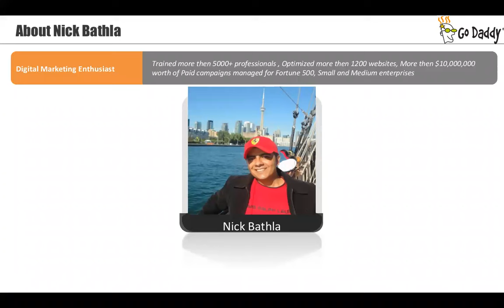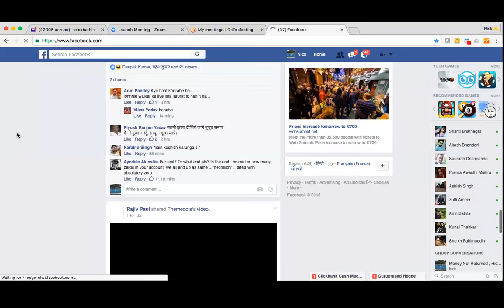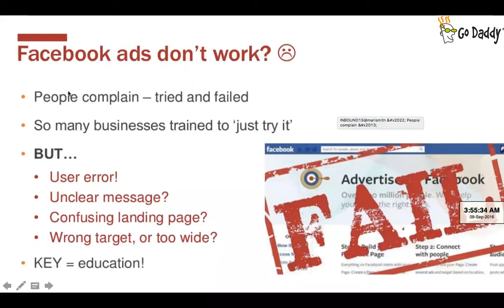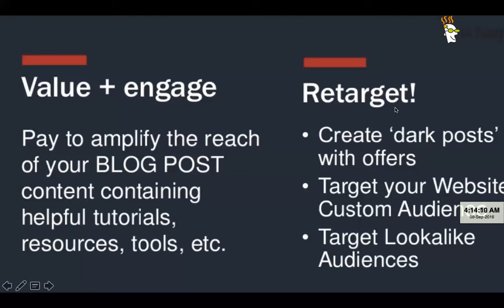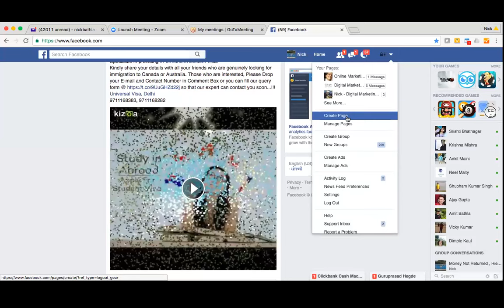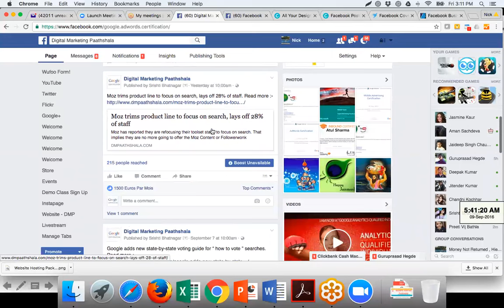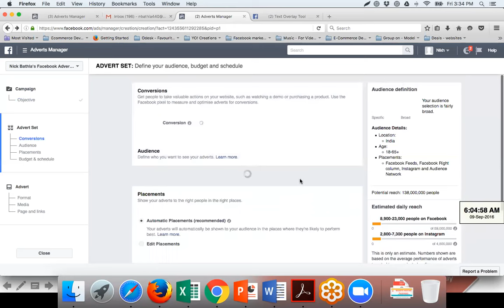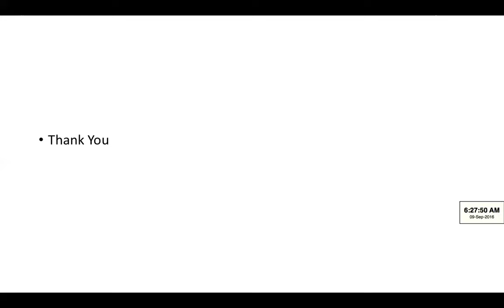Facebook Marketing Training by Nick Bathla for Godaddy Team